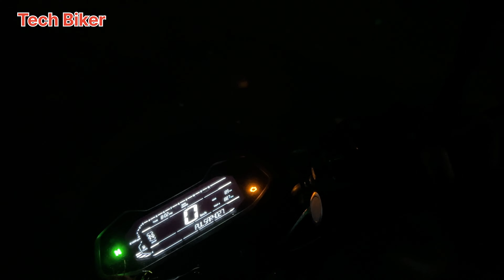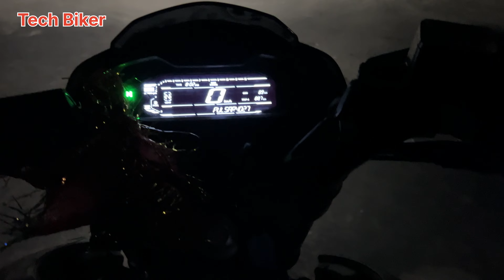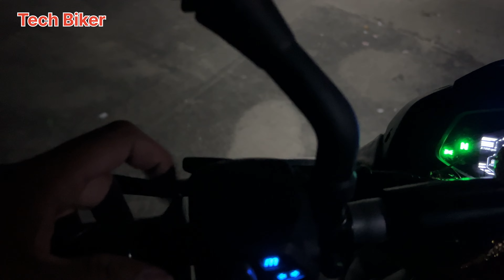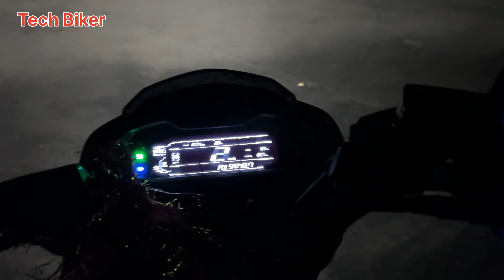Bajaj Pulsar N160 Vs 2024 Pulsar Ns 160 Led Light Headlight Comparison || Ns 200 Vs N250 Comparison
Hello

Showroom - Namdhari Bajaj Telibagh Rbl road Lucknow